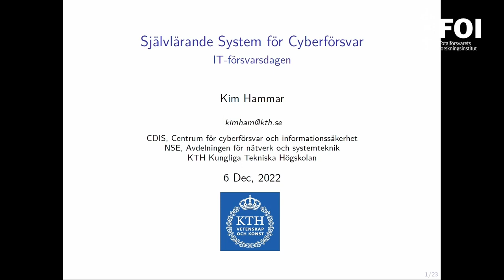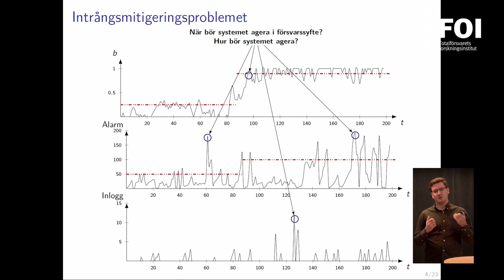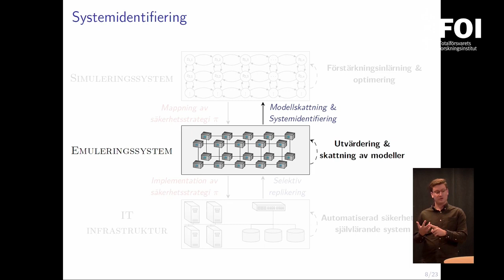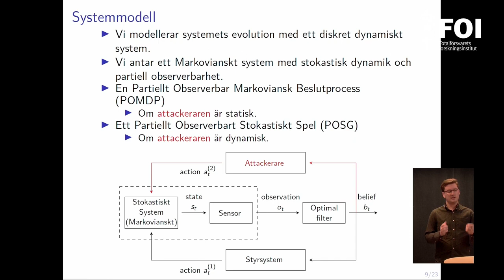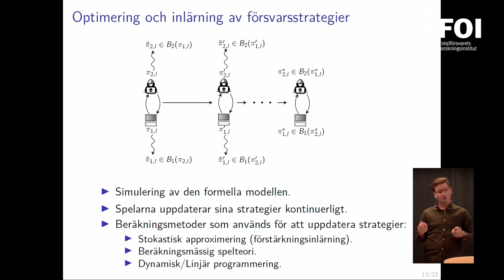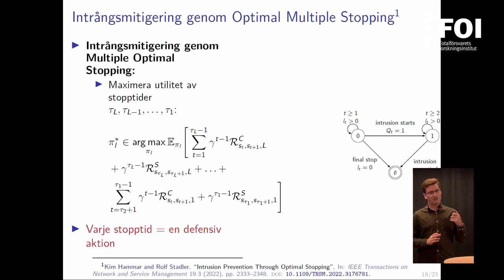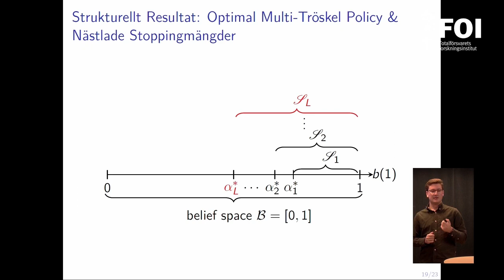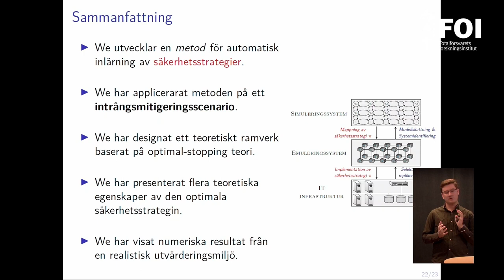Självlärande system för cyberförsvar, IT-försvarsdagen 2022